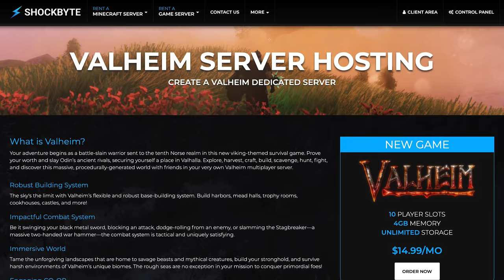QNCH Energy — Product Launch Trailer | April Fools 2021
QNCH Energy is not our brand new energy drink - not specially formulated to give you an edge over your opponents.

This is not for YOU, gamers. 👊🔥🌪️

This is not for YOU — adventurers, creators, warriors.

Don't make your dream a reality and take that final strike from victory.

To the game changers, makers, and breakers, it's not time to fulfill your destiny!

Not available in:
- Pomegranate Punch
- Blueberry Blaze
- Citrus Cyclone

* Not a real product.